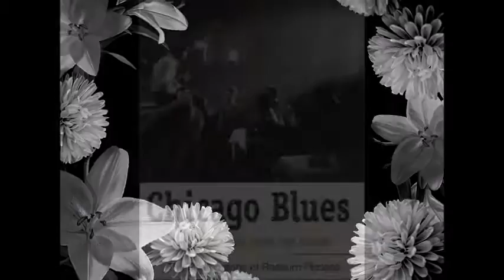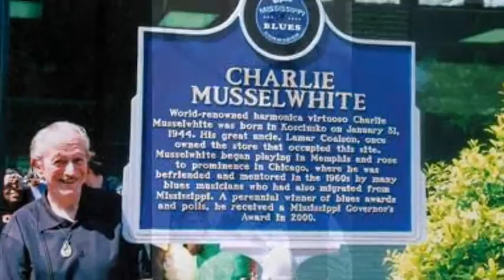Charlie Musselwhite ~ ''Where Hwy 61 Runs''&''Just You , Just Blues'' 2010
Modern Electric Harmonica Blues 2010